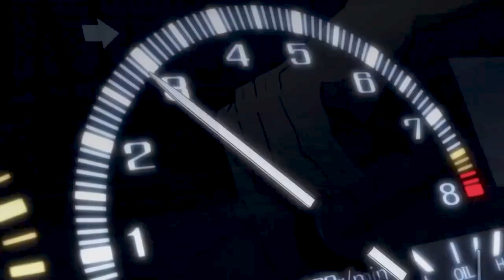FUN TiME with Hooman + New Toy | Toy Poodle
Gucci got a new toy and a VISITOR!
We usually spend a couple of minutes playing (FUN TIME) with Gucci during the evening. Not only to prevent random ZOOMIES while we're sleeping, but it also give her some important physical exercises.
TIP: Exercising your dog also helps stimulate bowel movement, so you're less likely to find fresh pup mess in the morning. ;)

Tikok: @GucciAdventures